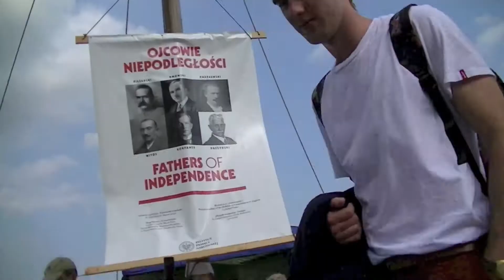Życie na trarwie Warszawa